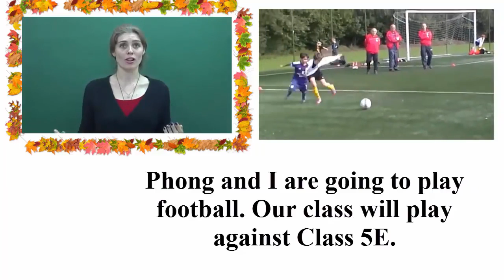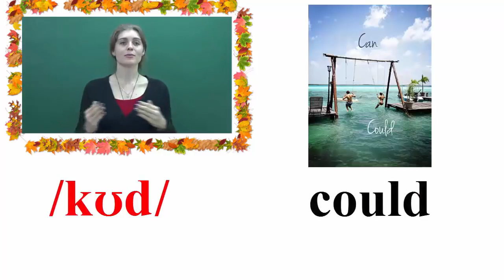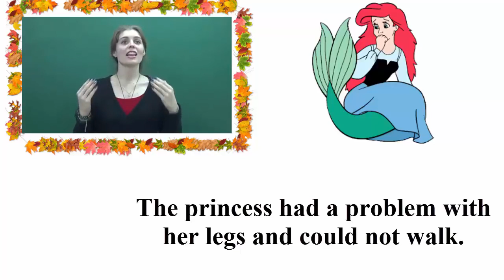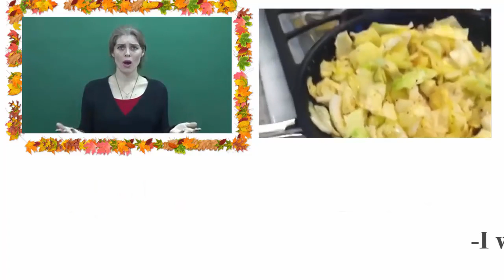Unit 2- Lesson 3 (tiếp): /ʊ/-Animals- Câu hỏi về tần suất của hoạt động